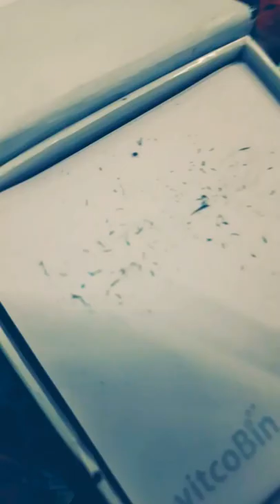New pencil type eraser🖋